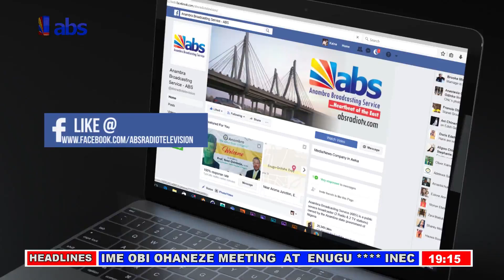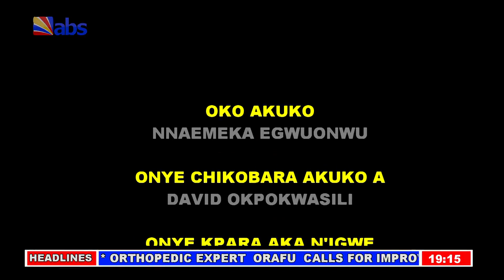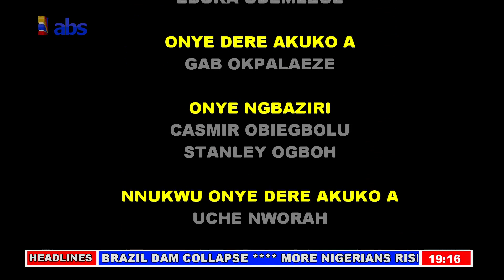ABS Akuko Uwa 7pm 27-01-2019